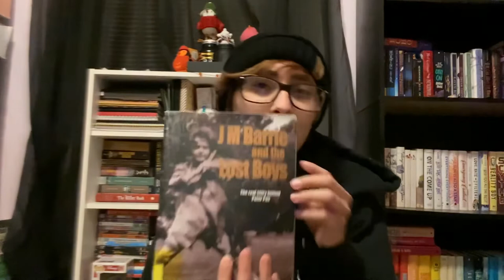UNBOXING CHRISTMAS PRESENTS FROM BEST FRIEND UWU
ho ho ho yalls

chansbabyboy.carrd.co